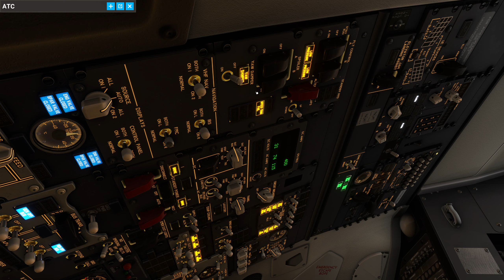Landing at LAX with the iFly 737 MAX 8